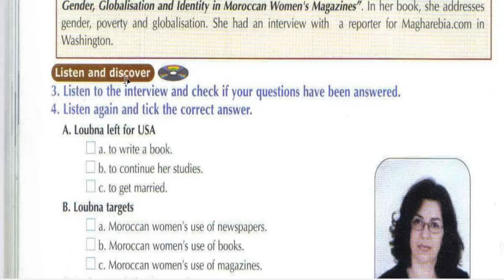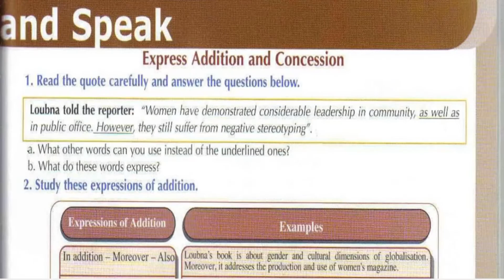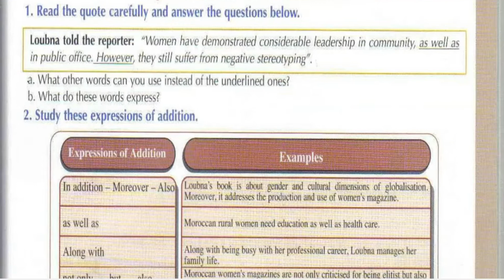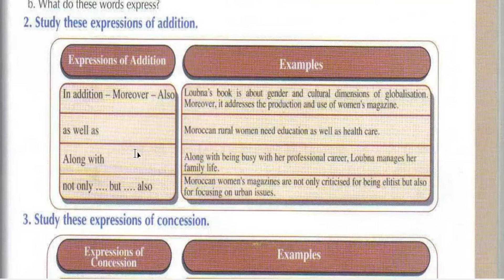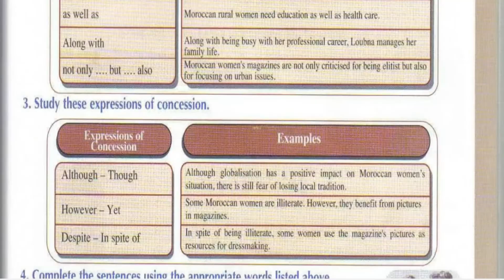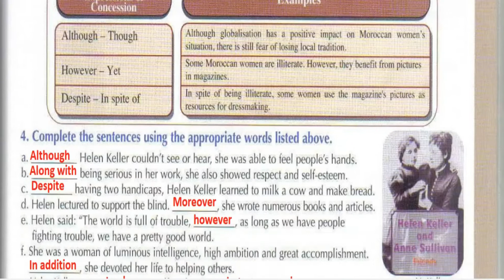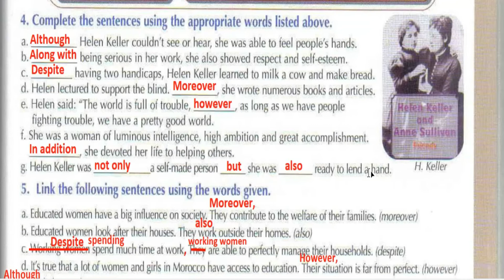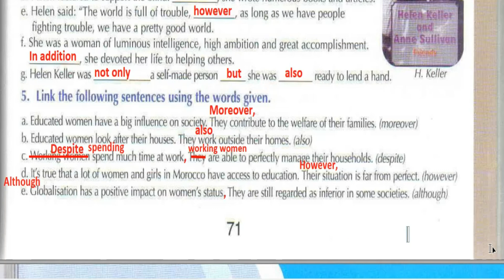Unit 5: WOMEN & Power. Key answers to ADDITION & CONCESSION exercises.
In this video, you will find the answers to all ADDITION & CONCESSION exercises in a very simple way. If you want to ask about anything concerning this book, just write me and I will be ready to answer you.
Youssef RAHHOU